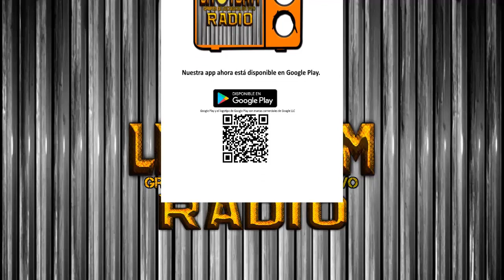GRUPO DURISIMO 🎷 BARBARA EN VIVO (AUDIO)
GRUPO DURISIMO - BARBARA EN VIVO